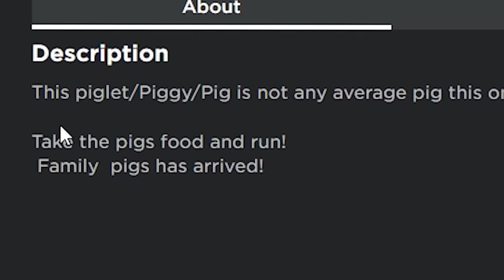ROBLOX HUNGRY PIG but I eat the pig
In this video I play roblox hungry piggy and buy all the things I am so cool with roblox and I love making new friends. USE STAR CODE "JAKE"